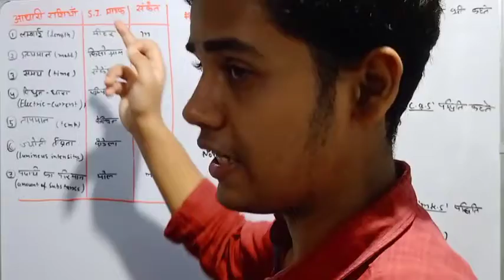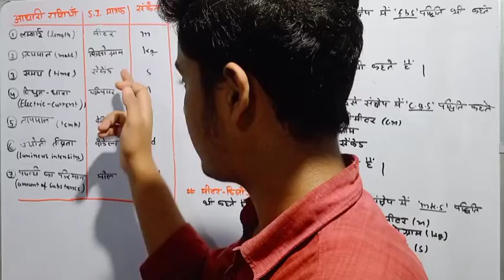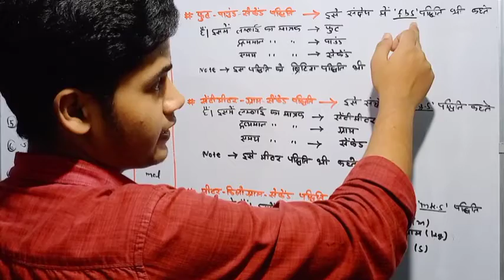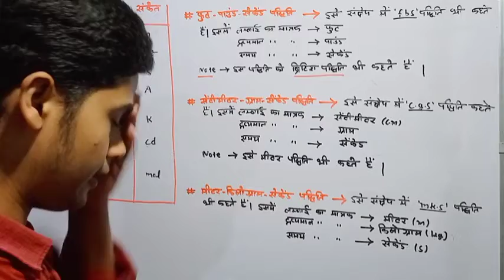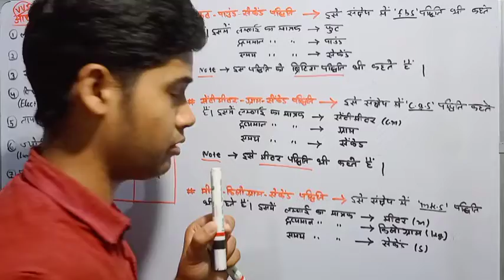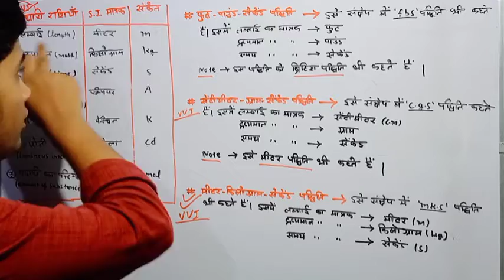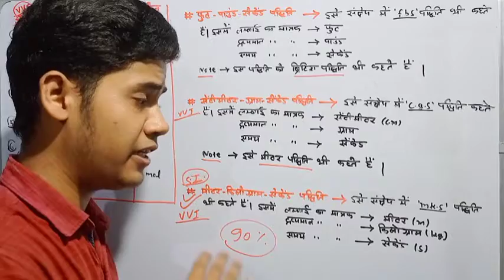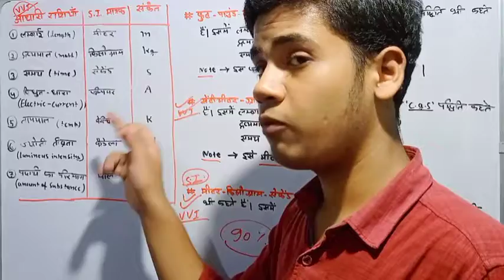विज्ञान और मापन मात्रक पद्धति Part - 3, Physics भौतिक विज्ञान Class - 9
# विज्ञान और मापन मात्रक पद्धति
 विज्ञान और मापन  मात्रक पद्धति, Aaj ke video me maine aapko System of Units ke bare me puri jankariya de diya hu mujhe umed hai video aapko pasand aayegi.

  In every video, you learn something and you can apply this to achieve your currier goals.